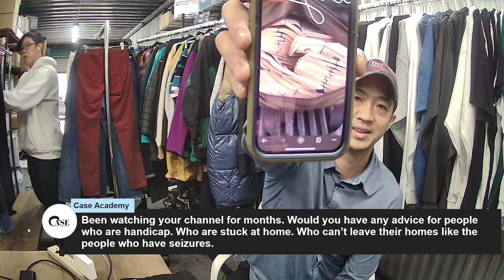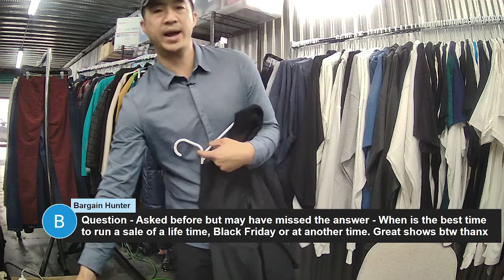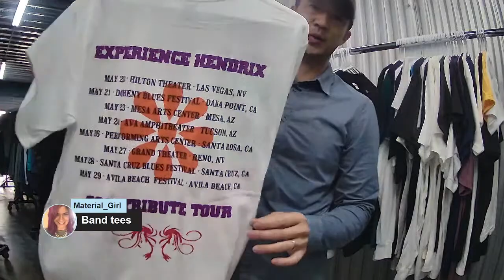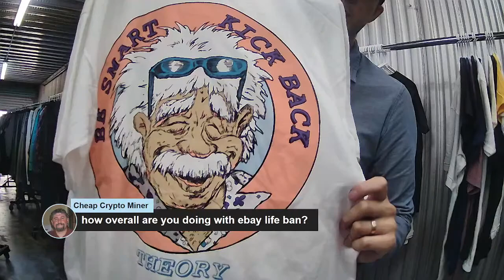Monday Live Q&A from the Shop! $1-2k Profit Class